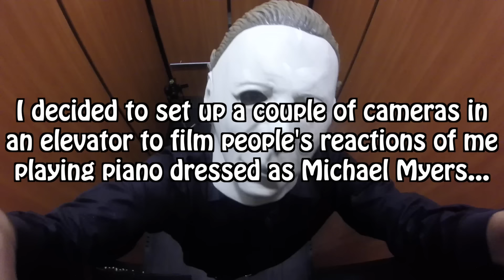MICHAEL MYERS PLAYS PIANO IN ELEVATOR PRANK (Public Reactions)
Can we get 20,000 likes?? :D Guys… The very first public reactions video is finally here! There will be plenty more public piano beatbox reactions in the future :) I hope you guys enjoy the first public video as much as I did! I had a ton of fun making it. Be sure to let me know what you thought down in the comments below!!

FREE Online Piano Lesson Videos (Highly suggest checking these guys out, they’ve helped me a lot!):